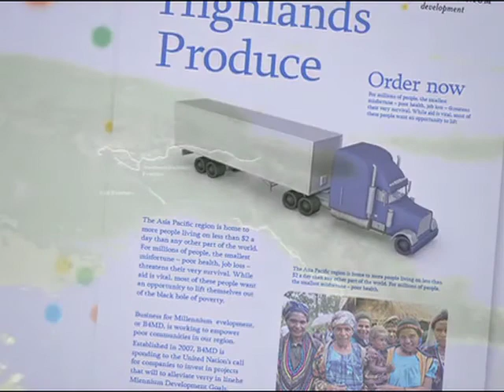B4MD Background Video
QANTAS recently featured B4MD on its inflight entertainment program for domestic flights in Australia